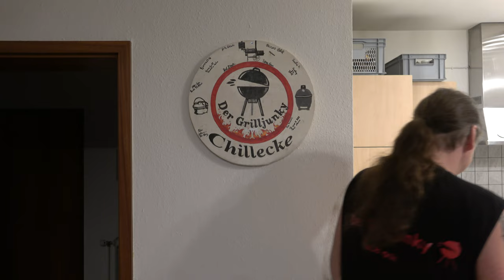Die Pizza Schlacht 5 - Bonus Video - G3 vs. Fertig Pizza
ACHTUNG : Dieses Video ist nur aufgrund von Zuschauer wünschen entstanden.